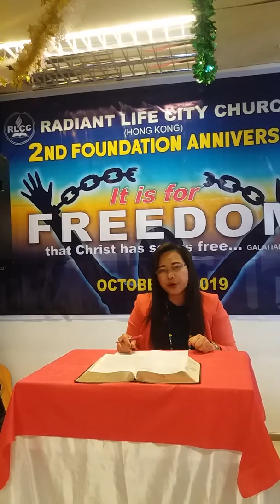March 29, 2020 Family in Christ Jesus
Greetings from HK brethren to You Temple Praise of God Curimao La Union